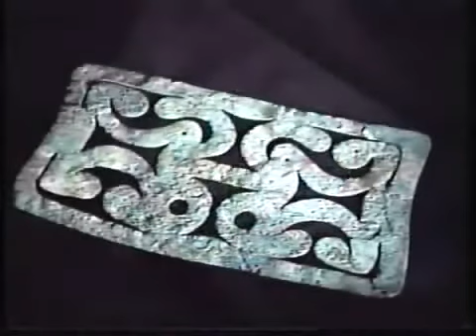In Search Of History - Cahokia: The Mound Builders (National Geographic 2020)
One thousand years ago, Cahokia was the largest city in North America. Thought to be the center of a society that built thousands of mounds of different sizes and shapes, Cahokia may have been the zenith of prehistoric society. What tantalizing secrets do the mounds reveal about the lost tribe that built them?